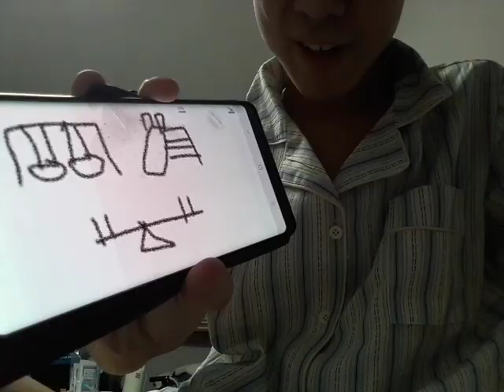How to draw the playground (Part 2)